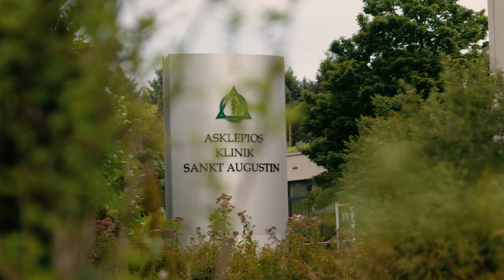Asklepios Klinik Sankt Augustin - Wir sind hier. Für Euch. Mit Euch!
Über 80 000 Kinder werden jährlich in der Asklepios Kinderklinik St. Augustin behandelt. Für sie geben die Mitarbeiter von morgens bis abends ihr Bestes, versorgen die kleinen Patienten auf höchstem medizinischen Niveau, nehmen Ängste und arbeiten dabei mit viel Empathie.

Die Welt ist im Wandel. Wir sind hier. 365 Tage im Jahr, von morgens bis abends. Für Euch!